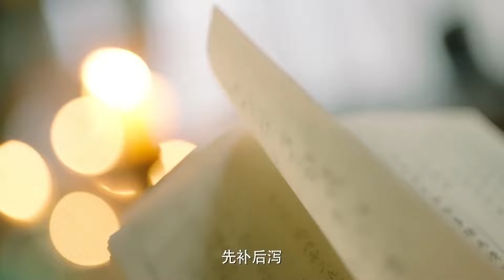古装电视剧《云欢落》合集版 02：拥有双重人格的少年，因受伤偶然邂逅大龄待嫁女医师，他情愫渐生，为追她不惜死缠烂打，展开了猛烈的爱情攻势，而此时一场阴谋却悄然来袭（丁一一、王浩歌）